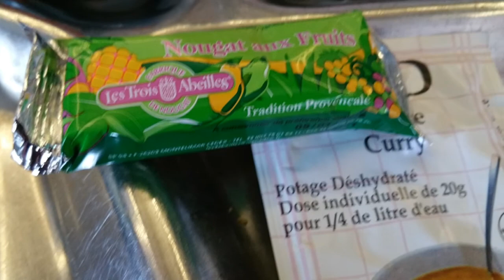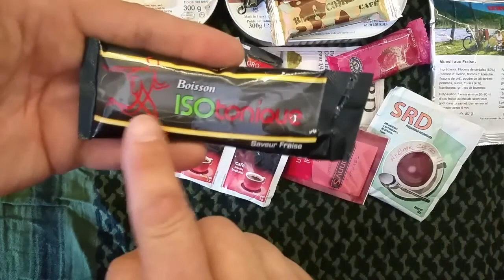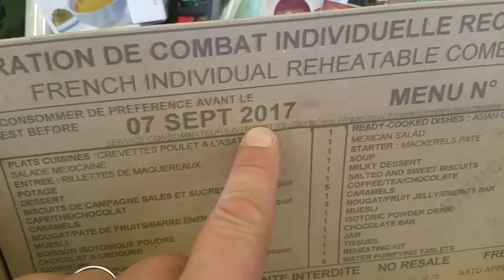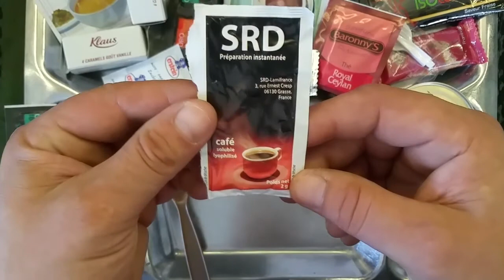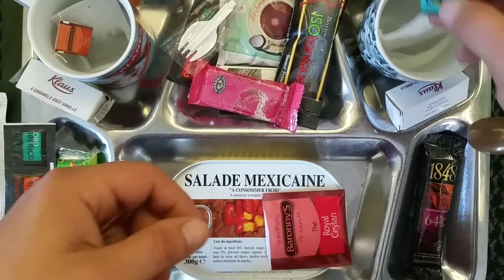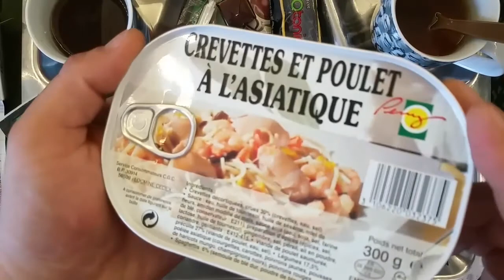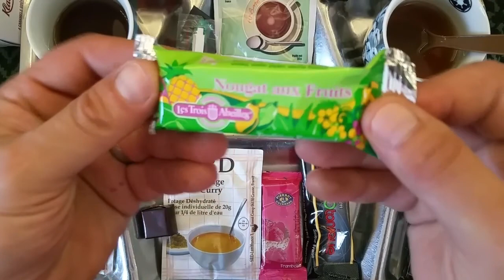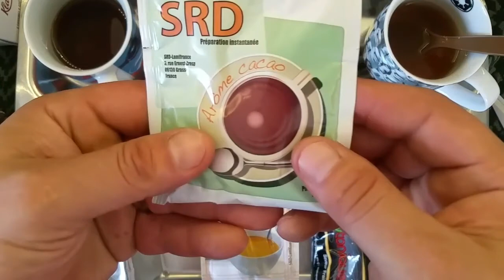✔ FRENCH MRE: Ration de Combat Individuelle No.7 ☆ French Armed Forces ☆ Meal ready to Eat ☆ Review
FRENCH MRE: Ration de Combat Individuelle No.7 ☆ French Armed Forces ☆ Meal ready to Eat ☆ CombatRation